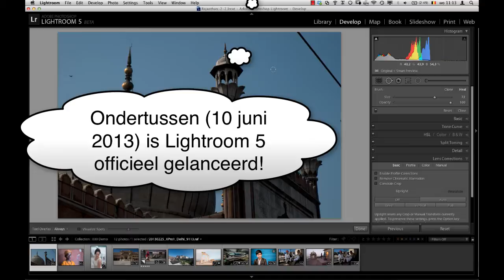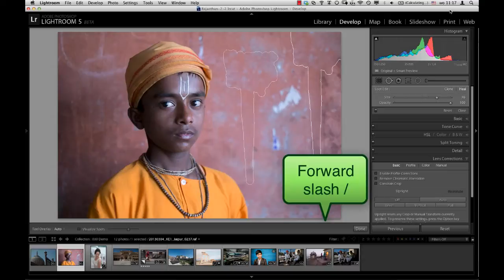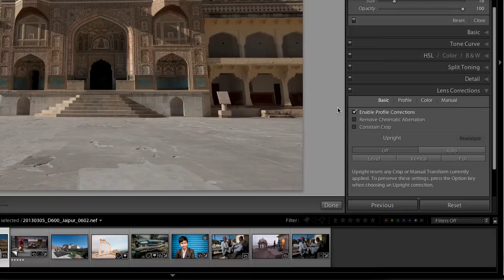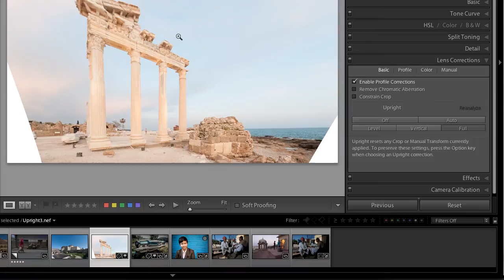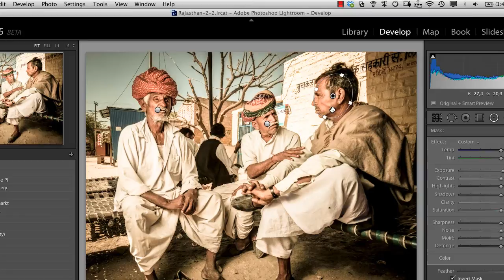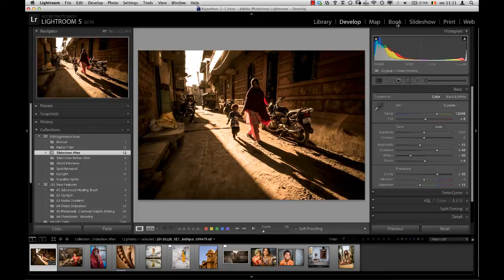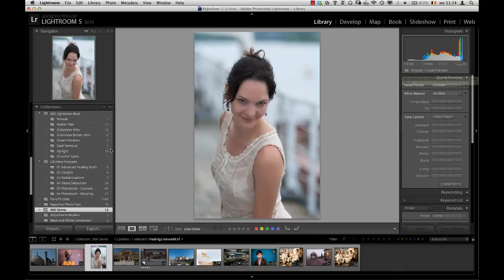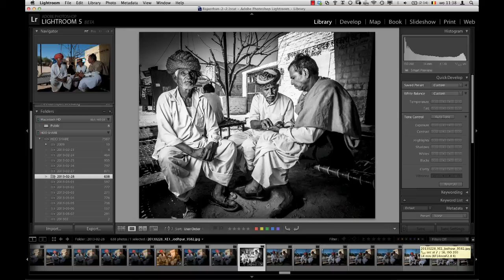Wat is er nieuw in Lightroom 5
Nederlandstalige 20 minuten tutorial video over de nieuwe features van Lightroom 5